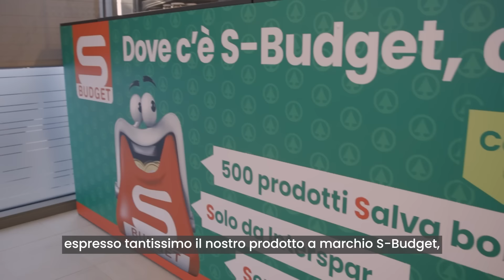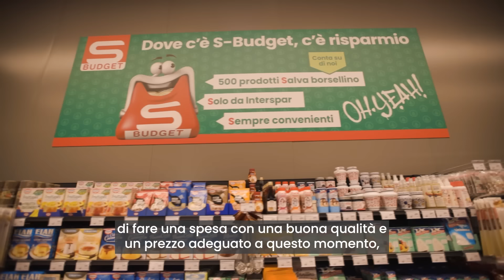Interviste - Apertura Mariano Comense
A dicembre abbiamo inaugurato il nuovo Interspar di Mariano Comense in Lombardia. Questo nuovo punto vendita rappresenta sia la nascita di un nuovo servizio che permette ai cittadini di acquistare prodotti freschi, convenienti e locali, sia la possibilità di creare una relazione salda e virtuosa con la comunità. Abbiamo infatti sin da subito collaborato con le imprese locali per la costruzione di questo nuovo punto vendita e stretto preziosi legami con le associazioni del territorio, per riuscire ad essere come sempre parte integrante delle comunità che ci ospitano!